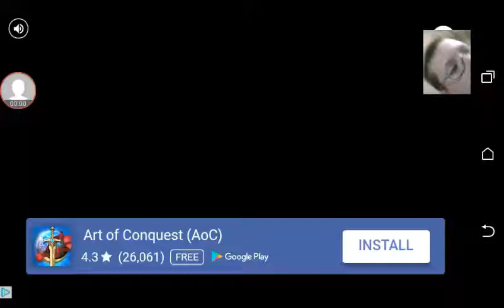Slither.io PEWDIEPIE WHY